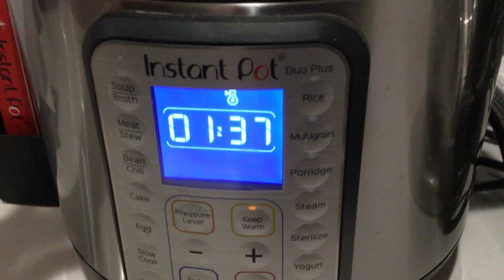Rice and Veggies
Did you have some veggies left from your first farm share?  Wondering what to do with your second share?  Rice and veggies is a basic and versatile dish that  is good tasting, can help you with your veggie management, and can be adapted through the year based on what you have from the farm.  This video will share with you the basic elements of the dish following the principles followed at the old Main Course Restaurant in Madison, WI and ideas for some variations.  Lots of kitchen tips and techniques for those who are interested in good food and green living.